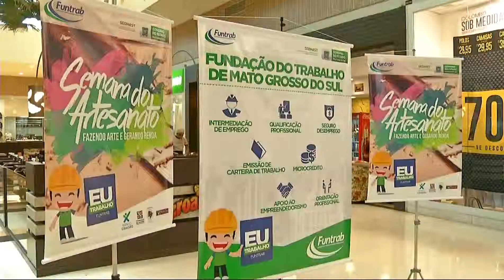Governo do estado promove exposição de peças de artesãos locais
Em comemoração ao Dia do Artesão, celebrado hoje, o governo do estado está expondo e comercializando peças de artistas aqui de Mato Grosso do Sul nos três principais shoppings da capital. A exposição segue até sábado.